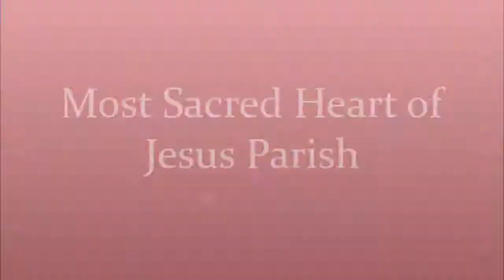Confirmation Communion & Final Blessing 20170516 mpeg4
Confirmation at Most Sacred Heart of Jesus Parish in Wallington, NJ on May 16, 2017.  Communion and Final Blessing